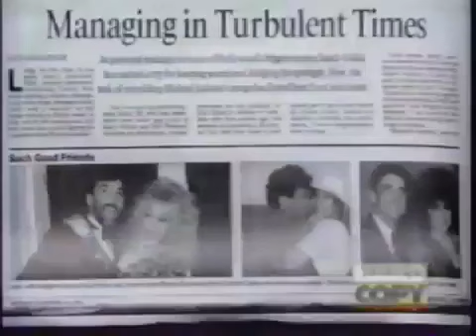Hard Copy - Diane Dimond talks Michael Jackson MLK DAY 1994 Inner City Kids Visit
Martin Luther King Jr Day - Neverland Valley Ranch is opened to Inner City Kids - Diane Dimond Reporting.  January 17, 1994 - FOOTAGE SHOT BY KCAL TV
THIS CORROBORATES THE "INSIDE EDITION" REPORT SHOWING THE SAME CHILDREN VISITING MICHAEL JACKSON AT NEVERLAND ON MLK DAY 1994